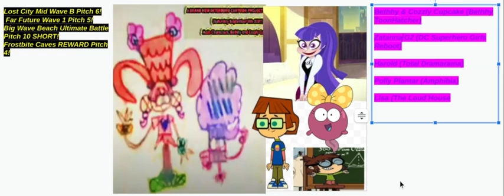Bethhy & Cozzly Cupcake VS Zatanna G2, Harold, Polly Plantar, and Lisa!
Betthy & Cozzly Cupcake from bethhytoonhatcher meets Zatanna G2, Harold, Polly, and Lisa.